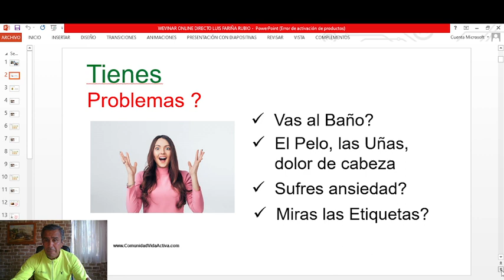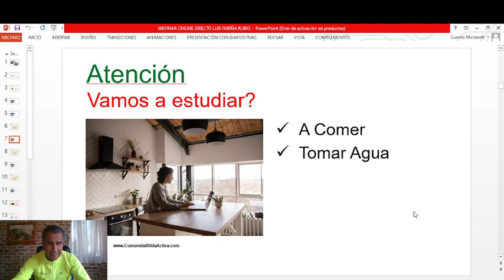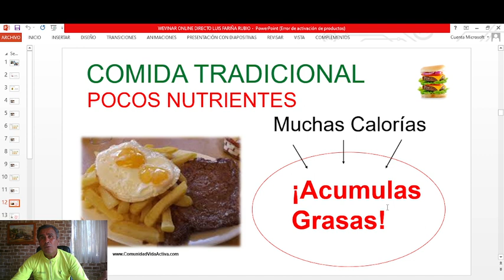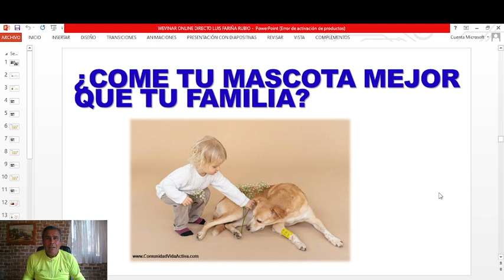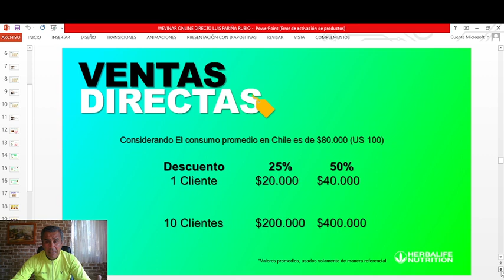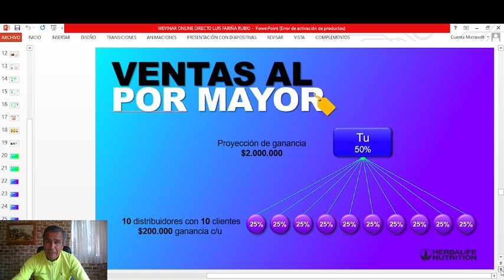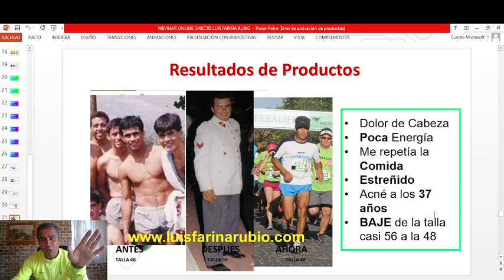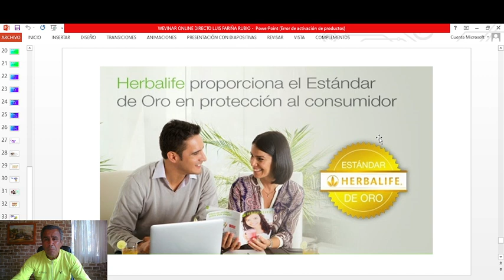Te invitamos a pertenecer 🤑 a nuestro Gimnasio Online y/o Plataforma GRATIS 💰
¡Hola! Estamos muy contentos de invitarte a nuestro gimnasio virtual. Nuestra comunidad de entrenamiento ofrece una variedad de clases y entrenamientos dirigidos por entrenadores profesionales, ofreciendo la oportunidad de mejorar su salud y bienestar. Las clases incluyen ejercicios de cardio, fuerza, flexibilidad y yoga. ¡Aproveche la oportunidad para mejorar su salud y bienestar desde la comodidad de tu hogar! Esperamos verte pronto.

📌Te enseñamos en esta Plataforma, 𝗣𝗔𝗦𝗢 𝗔 𝗣𝗔𝗦𝗢, a mejorar tu estilo de vida y salud. Son importantes las evaluaciones y consultar a tu medico siempre. 🤑

🚀 Que Ejercicios hacer? CORE, YOGA, FUNCIONA o BAILE
🚀 Escuelas de alimentación y Recetas saludables.
🚀 Entrenamientos con médicos, nutricionistas y coach del bienestar.

❓ Estás determinado a mejorar tu Salud y hacer los cambios en tu vida ❓